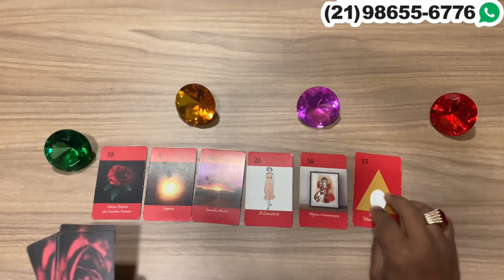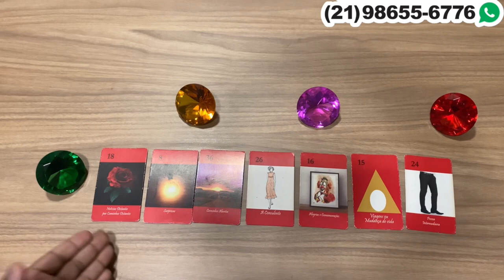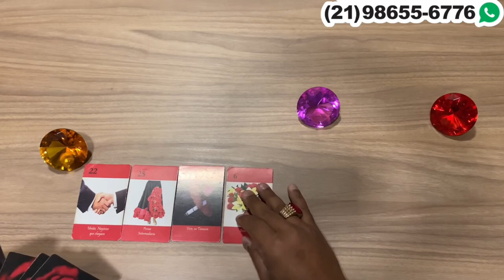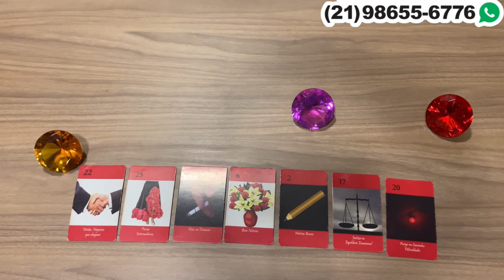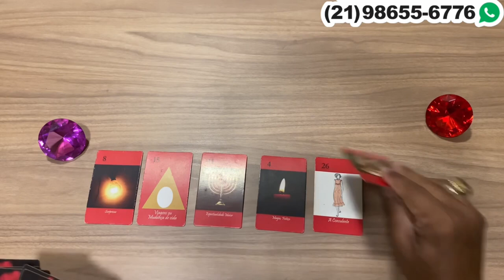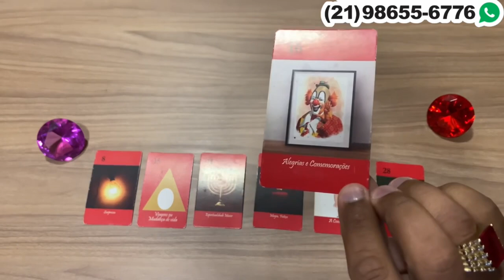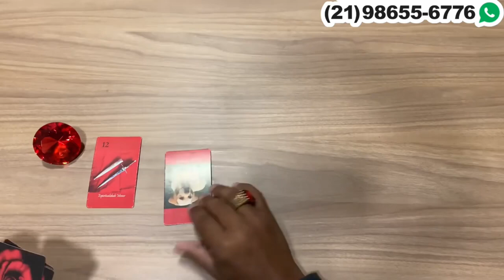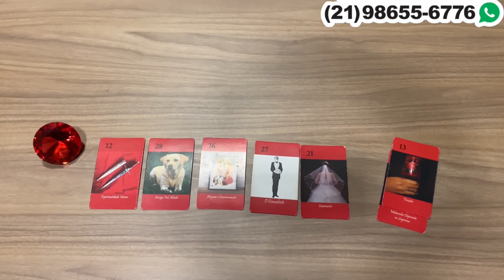Descubra Suas Respostas Com o Tarot Responde 🔮 | Previsões Diárias e Interativas